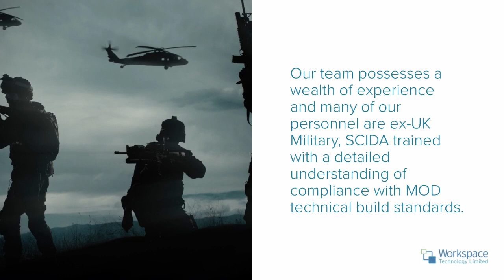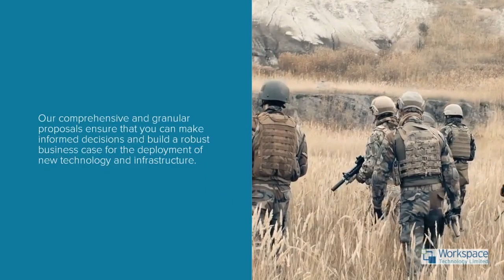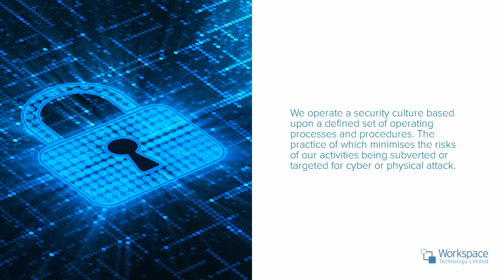How we assist the Defence Sector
How our data centre solutions assist our defence services by providing reliable mission critical IT infrastructure when needed most.